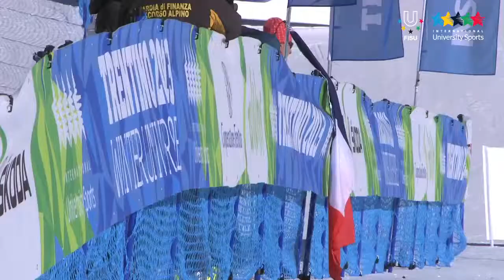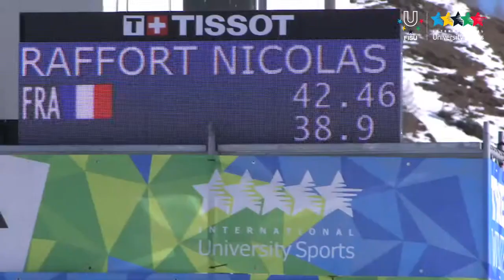Alpine Skiing Men's Super G - Winter Universiade Trentino 2013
14/12/2013: Blaise Giezendanner, silver medal winner of Friday's downhill, concluded his race in 1:22.32 forerunning his team-mate Nicola Raffort of 55 hundredths and Italy's Gugliemo Bosca of 80 hundredths at Passo San Pellegrino.

The French team felt particularly well on this race trail, designed by a French coach, after Friday's upset in Super G, when the Bleus were able to take just one medal while placing three athletes in the top six.

Giezendanner was strong in the first and most difficult part of the slope with its numerous corners and layed the foundation for victory.

The Italian team had to settle for bronze achieved by Gugliemo Bosca from Milan confirming his excellent performance after the third place in Friday's downhill.

For Davide Cazzaniga - winner of Friday's downhill - this was not a lucky day. In the split time he signed the second best performance, but then he missed a gate and didn't finish the race.

Tomorrow, another competition, Ladies' Super G, will take place in Passo San Pellegrino starting at 10am. In Val di Fassa usually the Italian national Alpine skiing team trains.

Karlheinz Töchterle, the Austrian Minister for science and research, gave the awards at the Flower Ceremony, together with Winter Universiade Trentino 2013 president's Sergio Anesi, and Ms. Daria De Petris, University of Trento's dean.

They said

Blaise Giezendanner (FRA): "I'm really happy with my performance because I knew I could make it. It is a very good personal result as well as a team's one. Tonight we will finally party. This is my first time in Passo San Pellegrino, it is a fantastic place and I like the track very much for its variety. The first part was pretty technical and the final one easier. My next competition is the Giant slalom in Pozza di Fassa -no slalom competition for me".

Nicola Raffort (FRA): "Now I am finally happy, after yesterday's medal lost for a few hundredths of a second.  I was really motivated to do my best -- and I succeeded. Blaise is really unbeatable, and for this reason I'm satisfied with my performance. This is a medal I will never forget".

Guglielmo Bosca (ITA): "If anyone would have told me I was going to win two medals in speed races at the Universiade, I wouldn't have cared. This year, I didn't almost train these disciplines. But I won two wonderful bronze medals! I dedicate them to the memory of my grandmother Giampiera, recently passed away, and to the great Amato Cerise [Italian ski-coach from Lombardia], passed away a few days ago because of a terrible illness. My Universiade is not over yet. There are still technical competitions coming up and I hope to have the same results, even if the names oft he start list promise though races".